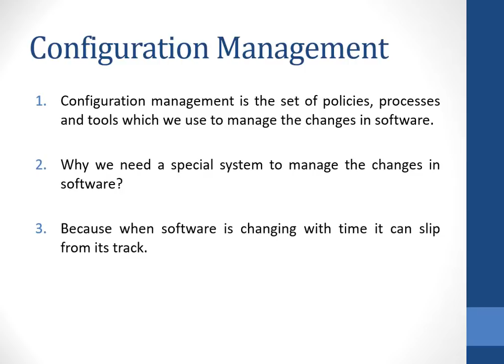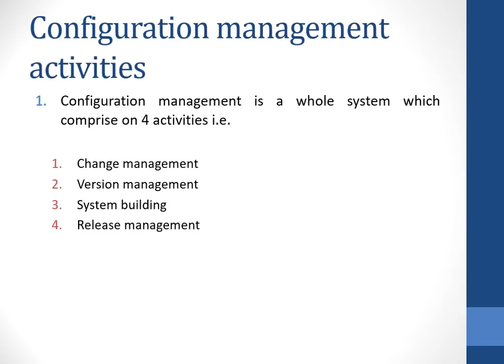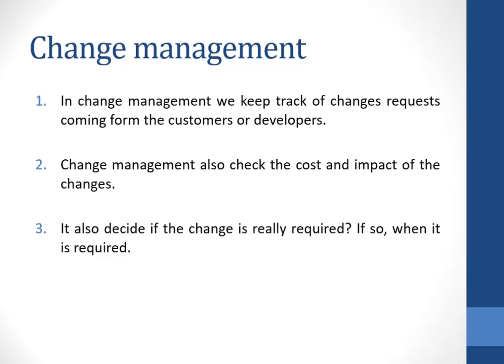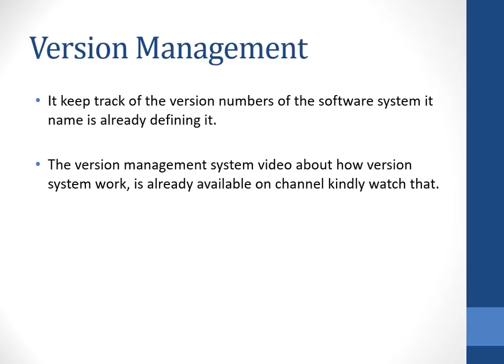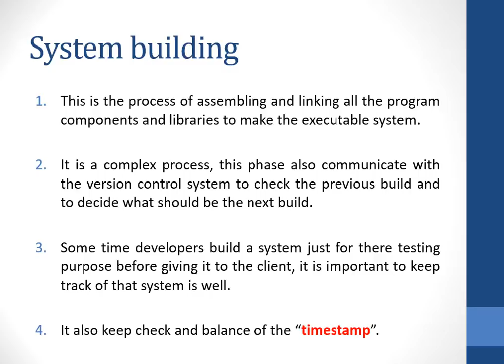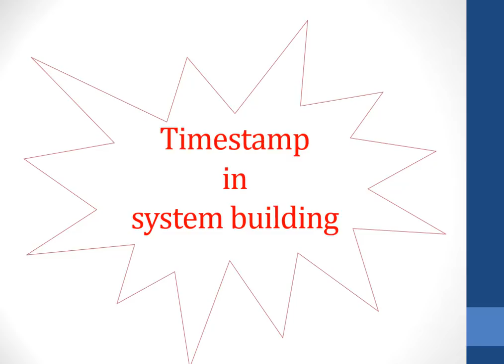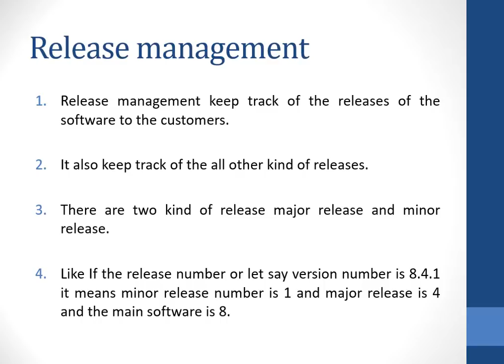software configuration management in urdu/hindi | Software Engineering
✅Brief: This video will explain you in detail about what is software configuration management in software engineering and it will also describe about the activities in the software configuration management.

🚩 Lots of books are describing this topic in very good manners but sometimes you need a person to tell you how things works so it will solve this problem and video will help you in understanding.

📋This video will clear you concept on the following things: 👇

✔️What are software configuration management activities?
✔️ What is Configuration management?
✔️What is Change management?
✔️What is version control?
✔️What is system build?
✔️What is release management?

📢I am sure listening to these video lectures will help you  alot in clearing this topic.